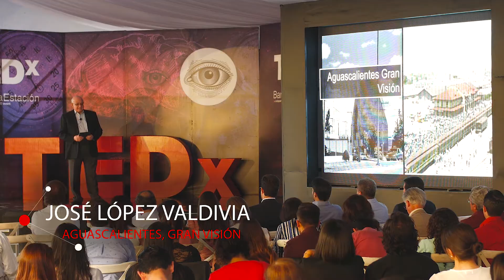Aguascalientes Gran Visión | José López Valdivia | TEDxBarriodelaEstacion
La forma de construir el Futuro es desde el Futuro, no basta con haber logrado cambios trascendentales en la ciudad hay que apostar a la unión entre la tradición y la tecnología para preservar lo original y luego logra la innovación.

Empresario con gran liderazgo visionario del crecimiento de Aguascalientes, ávido activista social e impulsor de la iniciativa Grupo Gran Visión; ha colaborado en varios organismos gubernamentales, impulsó la apertura de Centro Comercial Plaza Vestir, ha trabajado en favor de la educación, actualmente preside el Consejo de la Universidad Panamericana. Fue presidente de COPARMEX